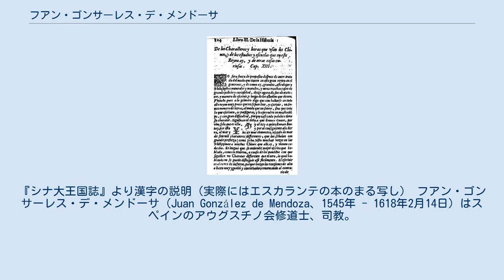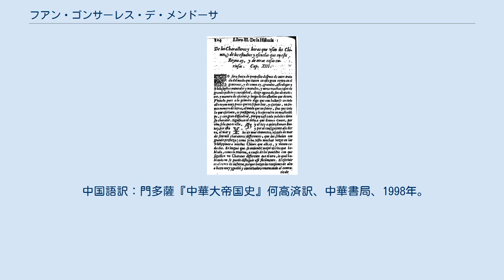フアン・ゴンサーレス・デ・メンドーサ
ラ・リオハの人物
『シナ大王国誌』より漢字の説明（実際にはエスカランテの本のまる写し） フアン・ゴンサーレス・デ・メンドーサ（Juan González de Mendoza、1545年 - 1618年2月14日）はスペインのアウグスチノ会修道士、司教。
16世紀ヨーロッパで書かれた中国に関する代表的な専門書である『シナ大王国誌』の著者として知られる。
 ゴンサーレス・デ・メンドーサはスペイン北部のトレシージャ・エン・カメーロスに生まれた。
はじめは軍人だったが、後にアウグスチノ会にはいった。
 1583年に教皇グレゴリウス13世の命を受けて中国に関する資料を収集し、その結果を『シナ大王国誌』として1585年にローマで出版した。
 1593年から1599年までリーパリ島の司教だった。
1607年にメキシコのチアパス司教、翌1608年にヌエバ・グラナダ王国（現コロンビア）のポパヤン司教に任命され、没するまでその職にあった。
 『シナ大王国誌』は16世紀を代表する中国研究書であり、1585年に初版がローマで出版され、翌1586年にリスボンで改訂版が出版されている。
16世紀のうちに12版を数え、イタリア語、ドイツ語、英語、フランス語、ラテン語、オランダ語に翻訳されている。
 『シナ大王国誌』は2部にわかれる。
前半は概論で、中国の自然・宗教・政治などについて述べる。
後半は明に短期間滞在した3人の宣教師（マルティン・デ・ラーダ、ペドロ・デ・アルファロ、マルティン・イグナシオ・デ・ロヨラ）の旅行記である。
 ゴンサーレス・デ・メンドーサは中国に実際に行ったことはなかった。
『シナ大王国誌』の主な資料源はジョアン・デ・バロス『アジア史』第3編とベルナルディーノ・デ・エスカランテの著作で、第1部の構成はエスカランテによる。
バロスやエスカランテも他の人物による記録をもとに著作したので、メンドーサは孫引きしたことになる。
 17世紀になって実際に中国に派遣された宣教師の著作（リッチ・トリゴー『中国キリスト教布教史』など）が出版されると、『シナ大王国誌』は時代おくれになった。
しかし、長く続いた西洋人の中国に対する理想化された見方は『シナ大王国誌』によって作られたところが大きい。
 日本語訳：ゴンサーレス・デ・メンドーサ『シナ大王国誌』長南実; 矢沢利彦訳、岩波書店〈大航海時代叢書〉、1965年。
 中国語訳：門多薩『中華大帝国史』何高済訳、中華書局、1998年。